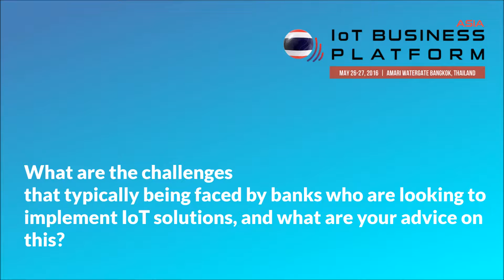HSBC: Digital Financial Services Landscape (IoT/Data in Banking) - Asia IoT Business Platform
Alvin Lim, SVP, Head of Direct Channels for HSBC shares some insights on the changing digital financial services landscape - at the 8th edition of Asia IoT Business Platform: IoT Thailand.